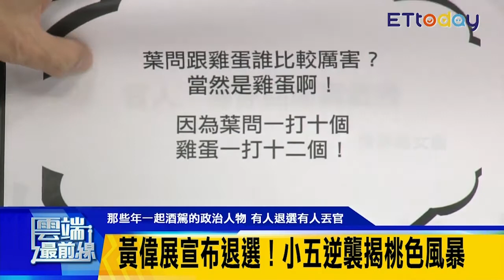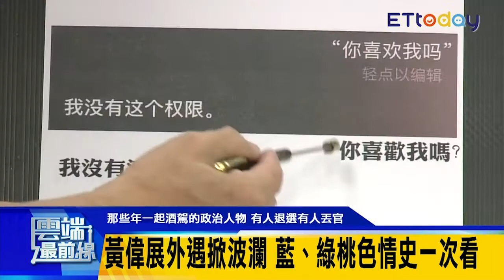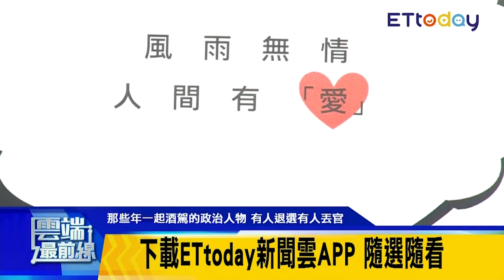黃偉展「小五逆襲」揭桃色風暴 權力是春藥 藍綠民代情史一次看｜雲端最前線 EP423精華